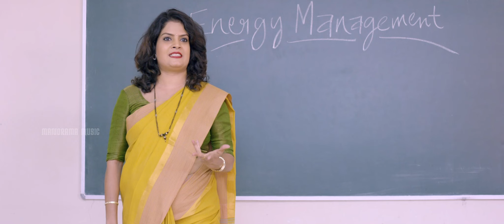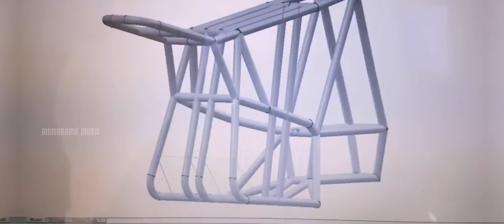ഉമ്മയ്ക്കുവേണ്ടി ദാഹിച്ചുനിന്നപ്പോൾ ഉമ്മ തന്നു സഹായിച്ച ആളാണു സാർ..| Vakathirivu |K.K.Muhammed Ali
Movie: Vakathirivu
Movie Director: K K Muhamedali
Producer: K K Muhamedali
Banner: Blackcat Entertainments
Lyrics & Music: Thambi Xavier
Singers: P Jayachandran, M G Sreekumar, Afsal etc
Content Owner: Manorama Music